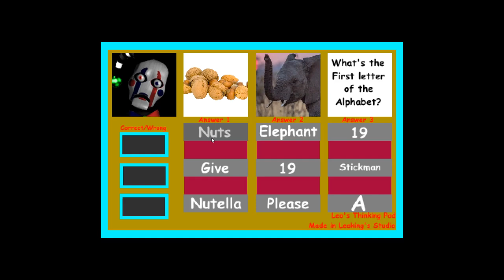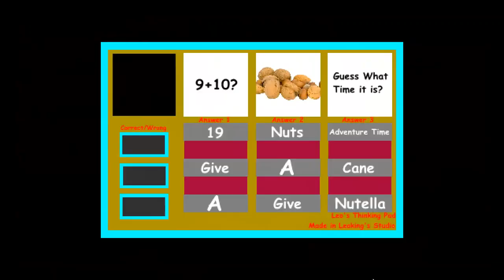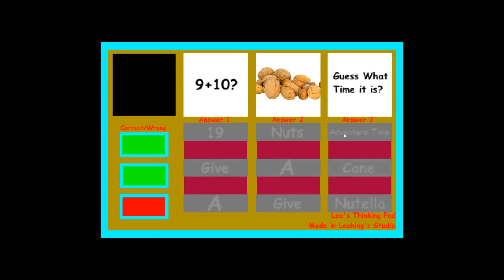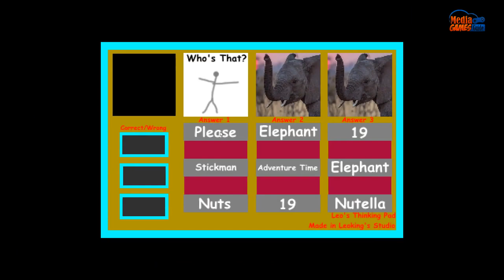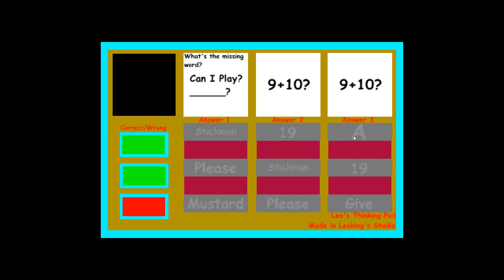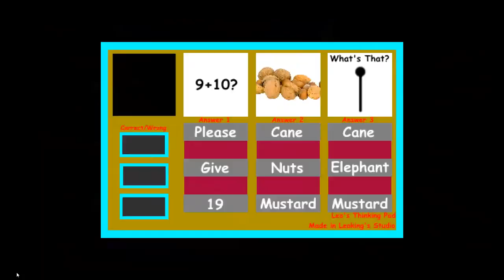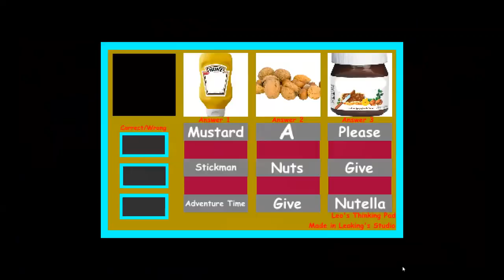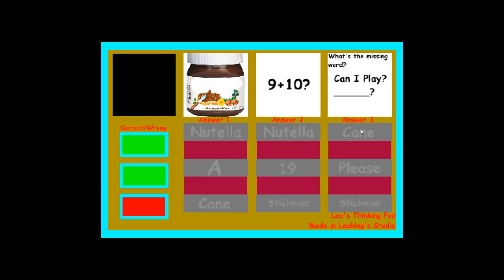Leoking's Basics in English and Other Stuff (FULL VERSION) - Alex Basics in Biology and Zoology Mod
Story:
Oh no! School begins, and you gonna find all 22 notebooks in Leo's Schoolhouse!
If you collect them, get out of here because Leo is gonna be mad when you got 3rd problem wrong.
And remember, always follow the rules or you will get in timeout by Andre!

Credit To S-Pider_dev For The Original Alex Basics in Biology and Zoology